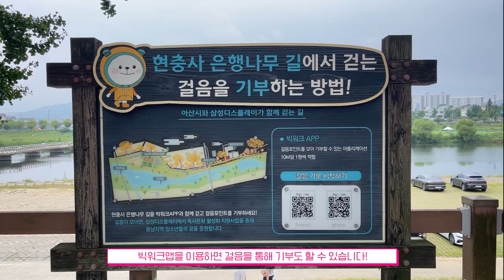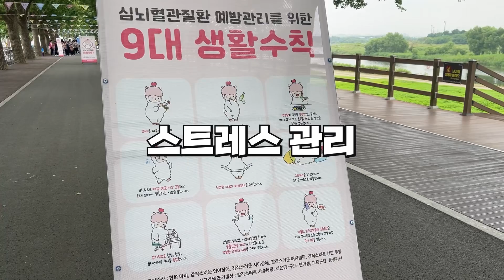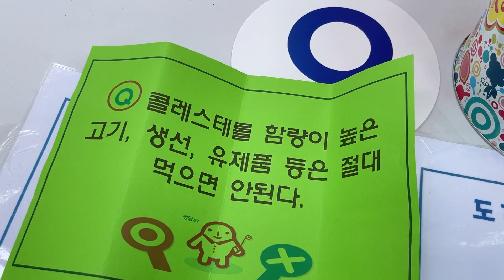[낭만작가의 아산스케치]EP 26. 곡교천 은행나무길 혈관튼튼 힐링걷기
아산 곡교천 은행나무길 힐링걷기 행사 다녀왔어요
이번 가을 곡교천 은행나무길 걸으면서 몸도 마음도 건강하게 힐링하는 시간 보내세요